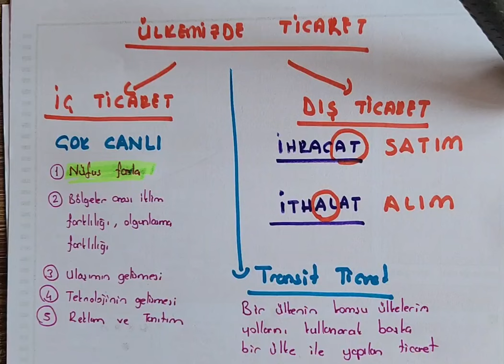Ülkemizde Ticaret ders 1